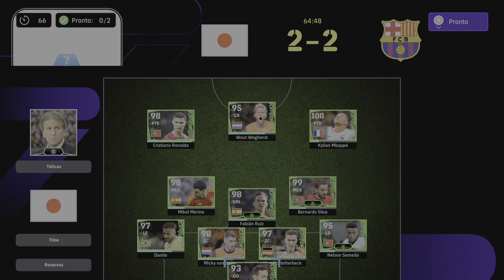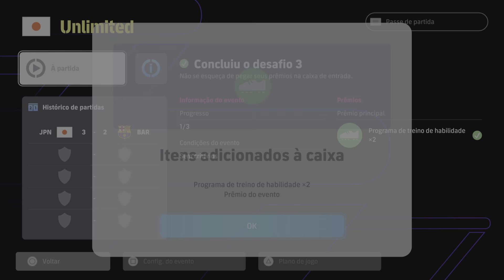eFootball™ 2025_ Unlimited: carlossydney 3 x 2 T3-M4NDEI-PR-IML